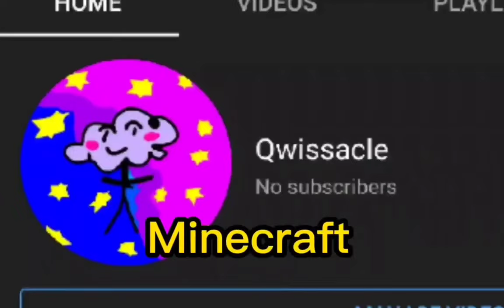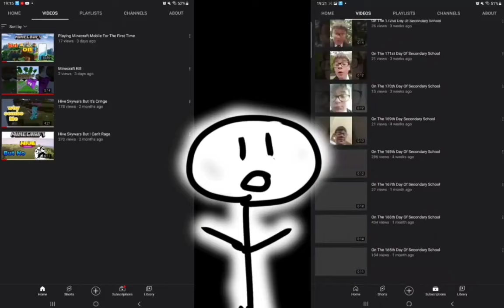All Mid Air Collisions In 2022 Mega Compilation